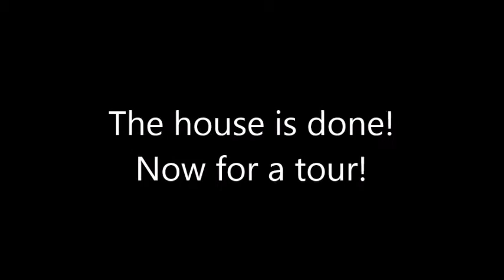Man Builds $9000 Dream Home!